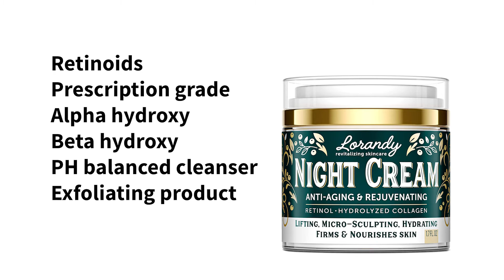Do anti-aging creams actually work?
Supplementing with fish oil, and antioxidant helps a lot.But that is not just the skin. Heart, brain, bones.If hormones are out of balance, you are tired, cannot sleep, cortisol flying,puffy eyes….there is no cream which will help .And last.I don't believe in eye creams.Its just other item to sell.

I never used them,all I use for faceI, use around the eyes. Skin looks wrinkle free.Speaking of wrinkles.Today society is too much obsessed with it.There is nothing wrong with a few smile lines. I get a lot's of compliments about my skin.But…….

The best compliment I got from neurosurgeon.After MRI he analyzing my brain on the screen with comment:Looking at your chronological age,and looking at your brain images……brain reflects person 15–20 years younger then your chronological age

That's was nicest compliment you can wish for. That must be mine daily dose of fish oil! And he agreed.

As a woman of certain age and professional in skin care my conclusions are.

You look what you eat.If you have a health issue, it will reflect on the face and body .You can see women with very noticeable facelift done, face all pulled up, but they are hunch over, spine is asking the question .lol They have a osteoporosis , deficiency of Vitamin D, hormones hardly existent…..It looks grotesque.And it cost 20.000

Genetics comes first, then lifestyle, nutrition, hormonal balance, since hormones orchestrate everything from toes to brain, hair on your head….

Skin care is important. Purpose of moisturizer is to seal the moisture in your skin.There is no moisturizer which gives you moisture.Speaking of seal the moisture.Some do job better, some worse. It's a multi billion dollar industry.Because if one doesn't work, we move to other one.Just building the grave yard of products.

So finally tell you directly about antiquing cream effectiveness.. It's about ingredients .These are worth to mention:

Hyaluronic acid,Ceramides , Vitamin C serum, Alpha lipoic serum(supplement helps too), Matrixyl ,Argiriline, DMAE(love it,no Botox needed),

For bedtime, retinoids,prescription grade, alternate with alpha hydroxy or beta hydroxy.D definitely ph balanced cleanser and exfoliating product, to stimulate cells turnover, for fresher complexion and prevention build up dead skin cells.

And most important.Physical Sunblock! If chemical sunscreen is used, it will destroy antioxidant serum, just just put on.

Here's a little background on my experiences. Here's a short list of some of the torture I've put my skin through.

Major Sun Poisoning. When I was just 10 years old my family and I were on a vacation in Florida. Back then SPF was a new thing. I was a stubborn kid and I wasn't having it! The end result was 2nd degree burns on my face with the skin coming off in sheets. I had a scar on my nose for many years. GOOD IDEA!! NOT!!!
Teenage Years. As a family, we spent every school vacation toasting in Florida and summer cooking by the pool. We were ALL VERY tan!! LOL!
20's, 30's, and 40's. I would start my tanning in April through September. Nevermind the tanning booth during the rest of the year! What was I thinking??
Back to your question my friend. I have ALWAYS, ALWAYS,ALWAYS, taken good care of my skin. My theory was,even though I beat up my skin with the sun, I would counter act the damage with a good skincare regime.
Anti Aging Products. In my late 20's “I THOUGHT” it was time to start using ant aging products. I've been using them ever since.
I'm now 53 year's old and I haven't been in the sun in 3 years. I am a major skincare junkie. I completely believe that anti aging products ABSOLUTELY WORK!❤❤❤
So, to finish answering your question my friend Carol. In my humble opinion, anti aging products WON'T turn back the clock ⏰. They will DEFINITELY SLOW DOWN THE RAPID AGING PROCESS!! They certainly helped me❤❤. Thanks for asking me your great question. Take of you and take care of your skin!!❤❤😇😇